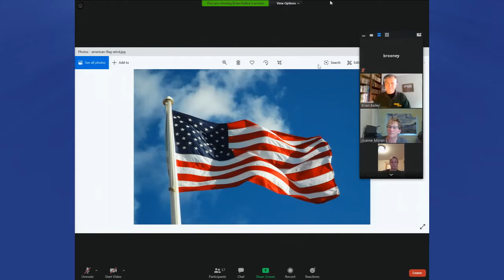July 1,2020 Board Meeting mp4